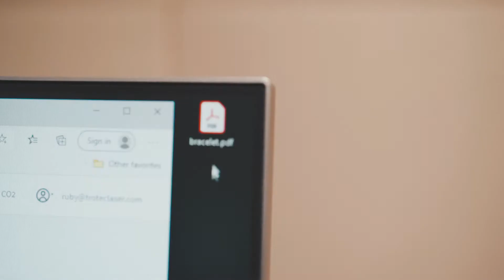Novità assoluta: LaserLeather | Materiali per incisione Trotec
LaserLeather è una pelle artificiale bicolore di alta qualità che condivide l'aspetto e la sensazione della pelle vera, ma richiede meno manutenzione ed è molto facile da lavorare.
È disponibile in 6 diverse combinazioni di colori e l'incisione laser fa risaltare il colore dello strato centrale.

Borse, zaini, etichette, gioielli o un elegante rotolo di matite - il nostro LaserLeather bicolore può essere trasformato in molti oggetti unici grazie alla sua facile lavorazione laser.